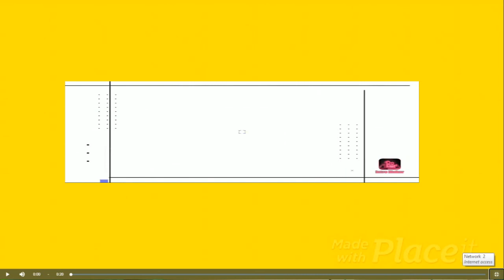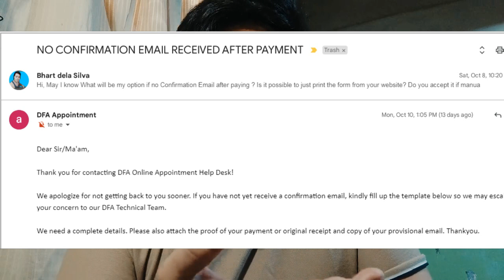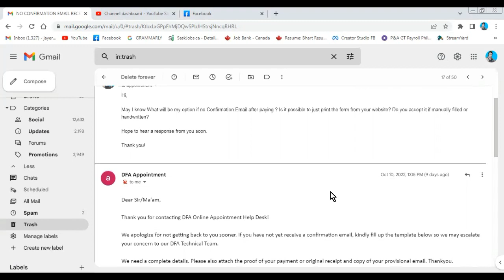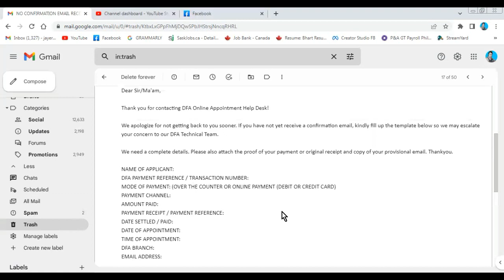DFA PASSPORT ONLINE APPOINTMEN - NO EMAIL CONFIRMATION passport passportrenewal /BHARTDELA SILVA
IMPORTANT!!